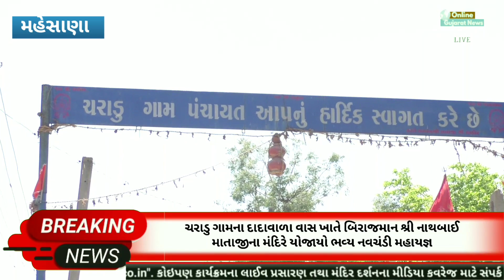મહેસાણા : ચરાડુગામના શ્રી દાદાવાળા વાસ ખાતે બિરાજમાન શ્રી નાથબાઈ માતાજીનો યોજાયો ભવ્ય નવચંડી મહાયજ્ઞ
તાલુકા જિલ્લા મહેસાણાના ચરાડુ ગામમાં દાદાવાળા વાસ ખાતે શ્રી નાથબાઈ માતાજીનો સુંદર મઢ આવેલો છે, વાસના યુવકોની દિવ્ય પ્રેરણાથી અહીંયા ભવ્ય નવચંડી યજ્ઞનુ દ્વિદિવસીય આયોજન કરવામાં આવ્યું હતુ, જેના ભાગરૂપે પ્રથમ દિવસે ભવ્ય શોભાયાત્રા તથા ધ્વજા યાત્રા યોજાઈ હતી તથા રાત્રીના સંતવાણીનો કાર્યક્રમ યોજાયો હતો અને દ્વિતીય દિવસે આજરોજ માતાજીને 56 ભોગ અન્નકૂટનું આયોજન કરવામાં આવ્યું હતું તથા ભવ્ય નવચંડી યજ્ઞ યોજાયો હતો જેમાં સમગ્ર ગ્રામજનો સહિત ખૂબ જ મોટી સંખ્યામાં માતાજીના દર્શન કરીને ભાવિક ભક્તોએ ભોજન પ્રસાદનો લાહવો માણ્યો હતો.
મહોલ્લાના માણસો શ્રમિકવર્ગ માંથી આવતા હોવા છતાં પણ આટલું ભવ્યથી ભવ્ય આયોજન કરવામાં આવ્યુ, જેની સંપૂર્ણ માહિતી તથા કાર્યક્રમની વિગત શ્રી રણજીતસિંહજી દ્વારા આપવામાં આવી હતી.

Shree Nathbai Mataji Charadu Celebrated Navchandi Yagn 2023

Shree Nathbai Mataji Charadu, Charadu, Navchandi Yagn, 2023,